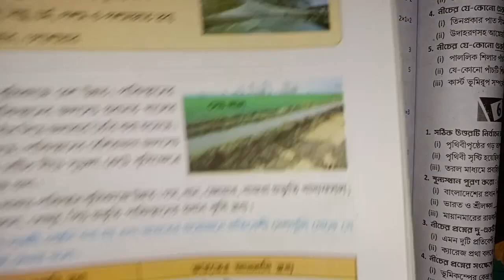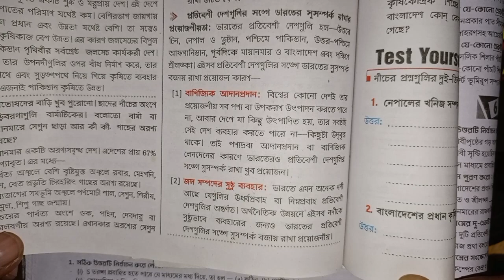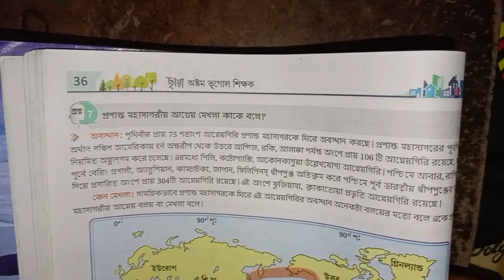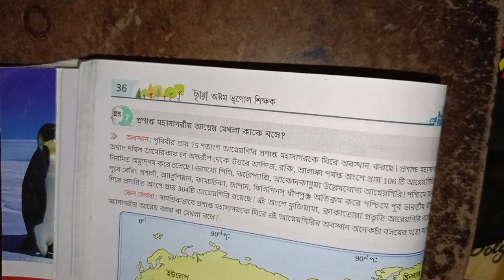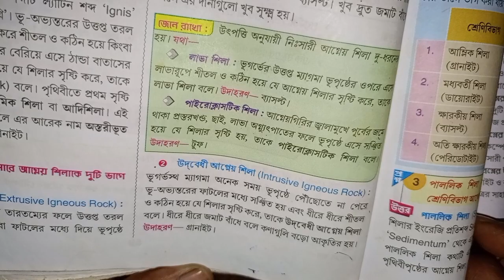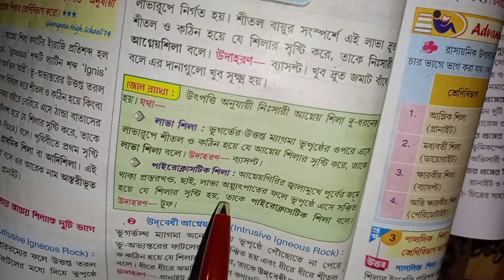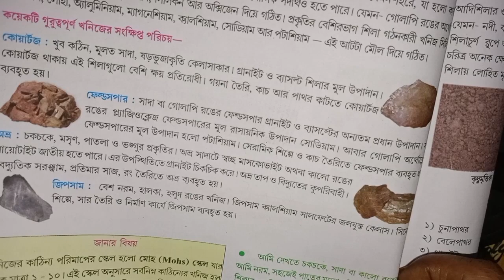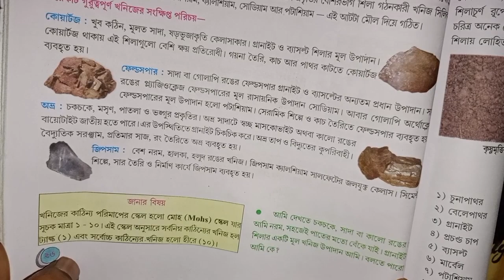RAY & MARTIN QUESTION BANK 2024 Geography CLASS 8 Gangarampur High School (HS)